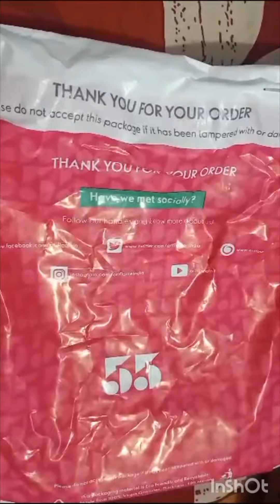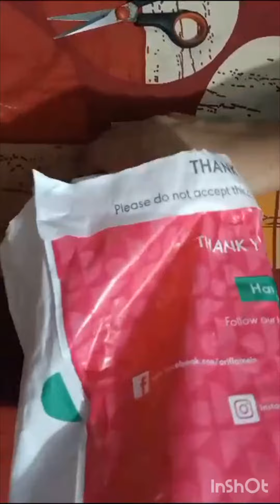Oriflame..... Even Out Set For Pigmentation & Dark spot 🥰😍